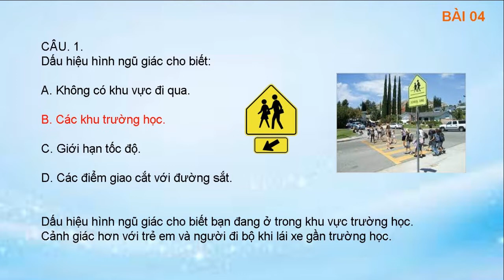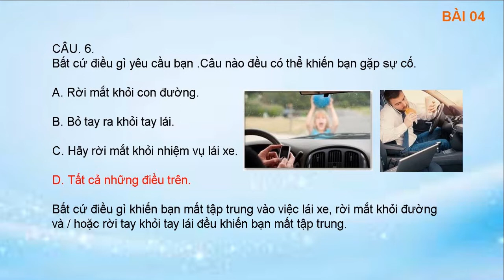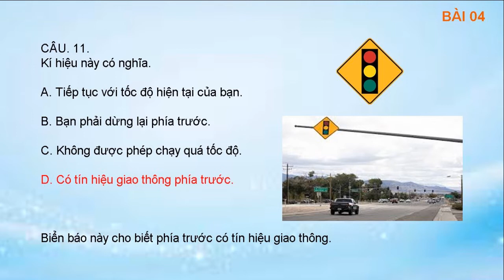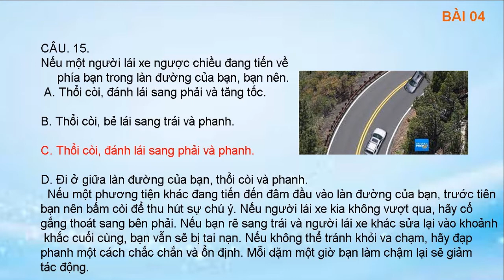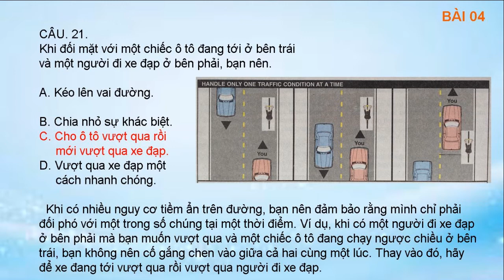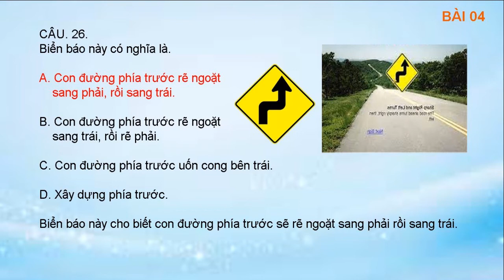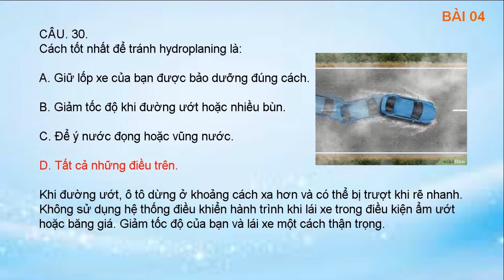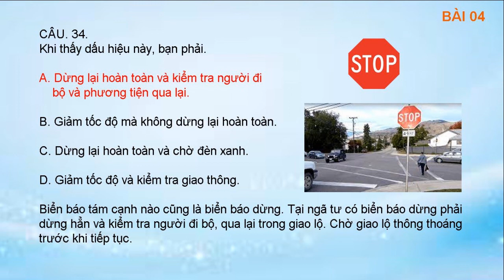THI VIET LAI XE 04 /20, OREGON